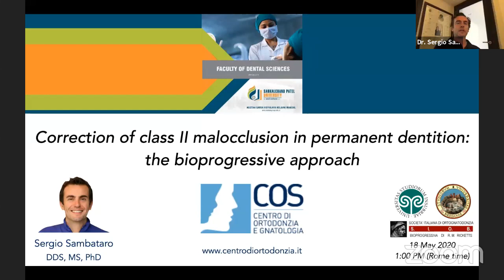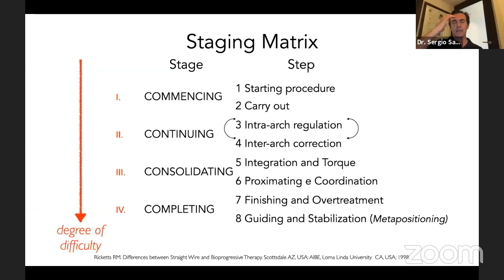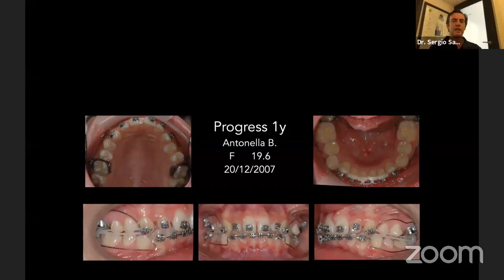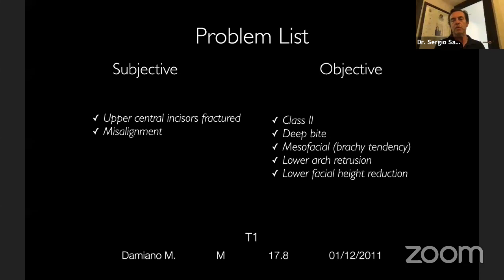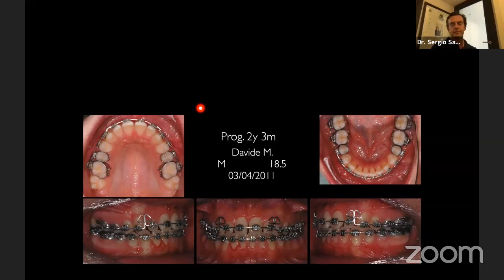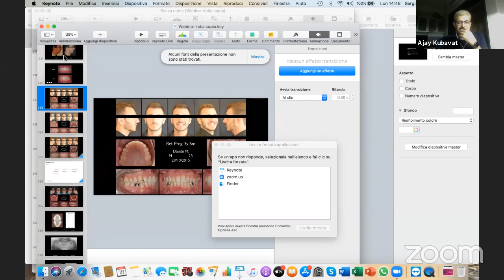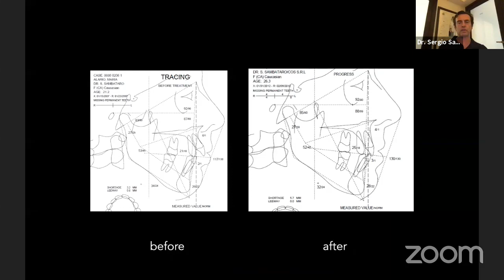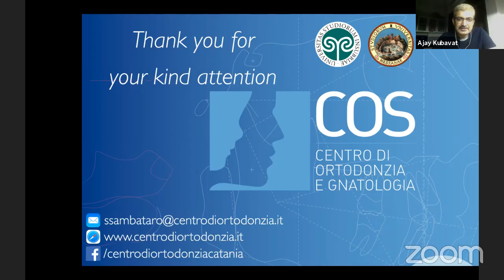Correction of Class II Malocclusion in Permanent Dentition: The Bioprogressive Approach- Dr. Sergio